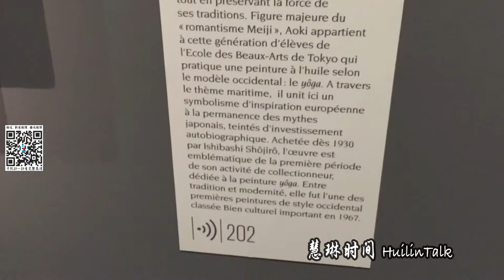【慧琳时间】第124集 青木繁《海之幸》 Shigeru Aoki《Un Présent de la Mer》